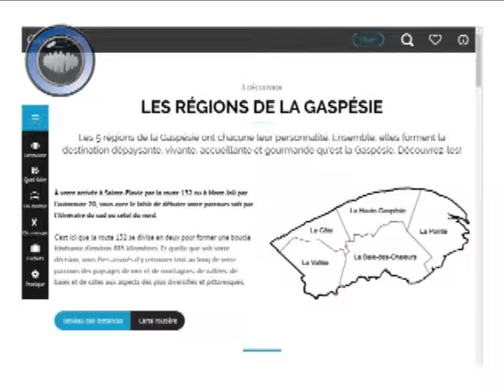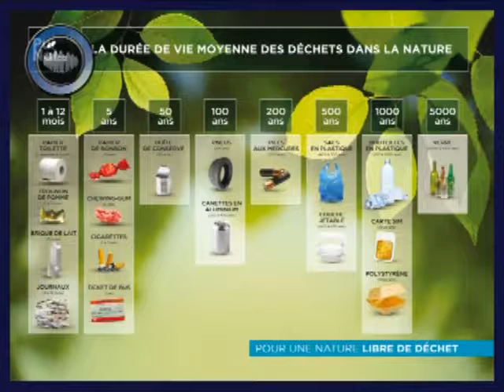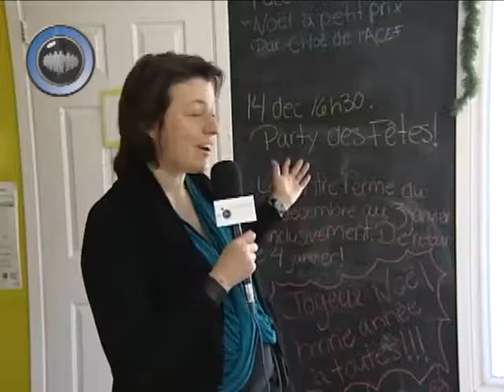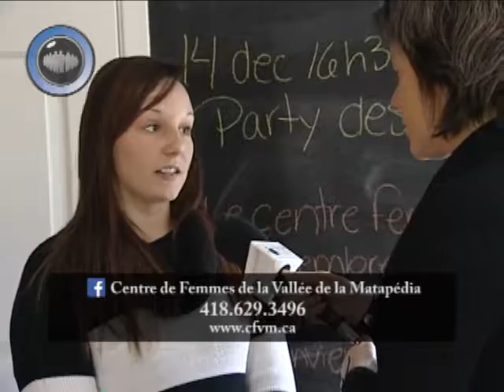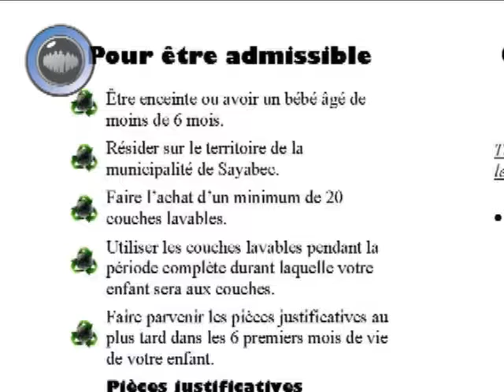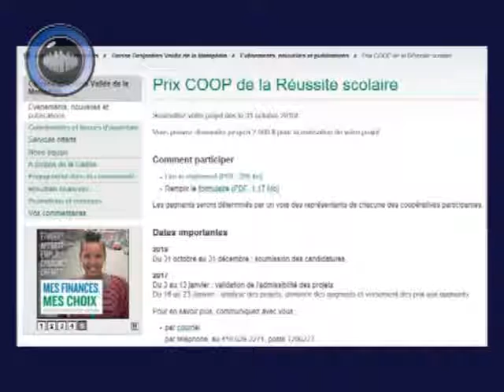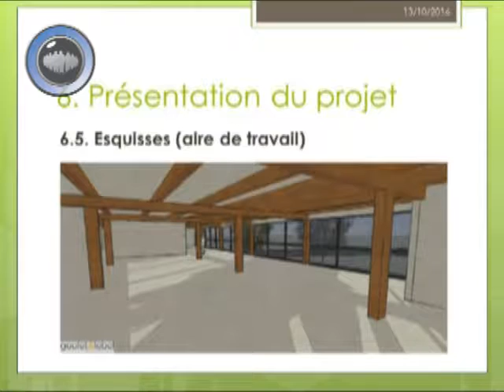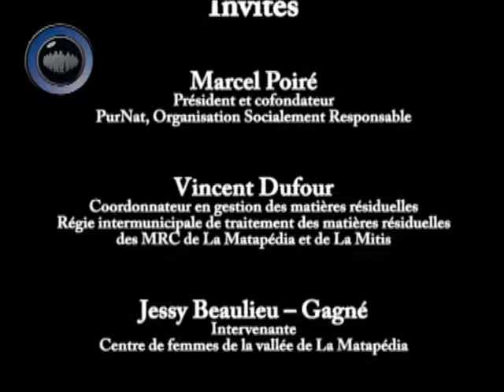BB 15 12 2016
Émission Bien Branché du 15 décembre 2016.
Magazine d'information hebdomadaire matapédien.